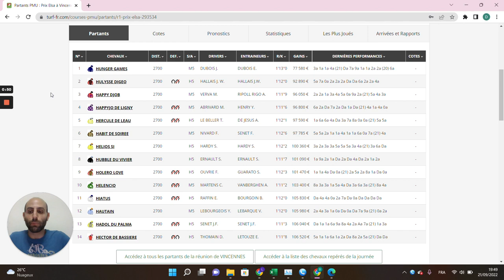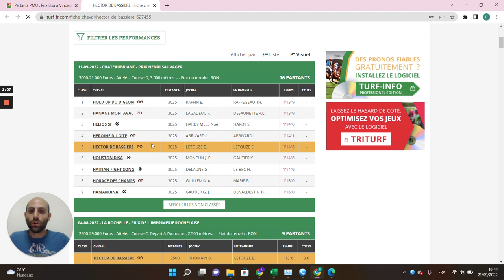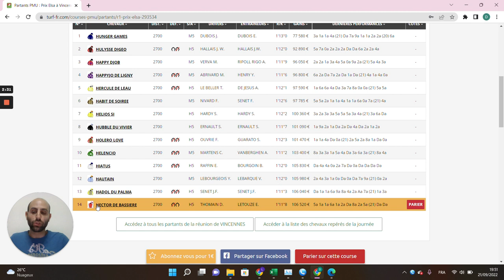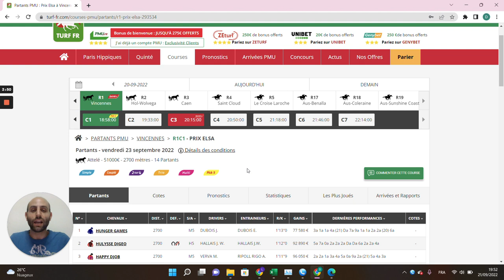🔥1 jour 1 pari 🔥 Pronostic du 23/09 : Bien parier et gagner aux courses hippiques !